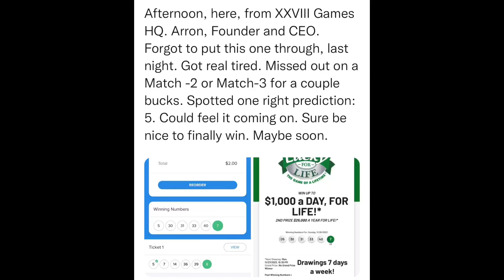SitRep1970 | 27 November, 2023, 13:14